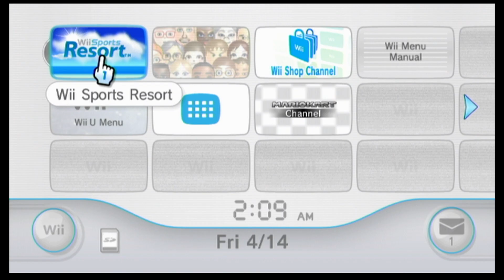Let's Play: Wii Sports Resort (1st Video)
In this video, we see Cocoa play Wii Sports Resort. This is my first video in quite some time. Here, we see Cocoa play some Speed Slice, and then some Table Tennis. The competition is intense, so only time will tell if Cocoa will gain any experience. Anyway, I hope you enjoy my first video of Wii Sports Resort! Expect to see more videos like this coming soon! I made this video with the help of the Elgato Capture Card and Clipchamp, for your information. That is all! 😀